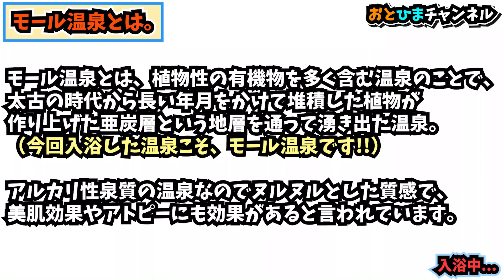【鬼ごっこ】十勝川温泉で鬼をしながら泊まってみた！琥珀色のモール温泉にびっくり！お肌がツルツル！帯広動物園に行ってた、ゾウさんいなかったーｖ－北海道温泉旅行の1日ルーティン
北海道1周しながらｍ、
北海道を紹介しています。

出かけるときの参考にしてくれたらと思います。
今回泊まったホテルは、
十勝観月苑
モール温泉は、お肌がつるつるになる
北海道遺産

帯広動物園は、
北海道で唯一ぞうさんがいたんですが、2020年3月永眠59才だったそうです。人間でいうと80歳以上だったそうです。
（2019年に丸山動物園に象舎）がオープン。

これからも、子供の成長とともにいろんな場所に訪れて、
北海道の歴史や自然、グルメなどを子供たちに体験してほしいと思っていますので応援よろしくお願いします。

子供たちの成長を配信しています。
配信頻度は、仕事の合間に編集をしているので、
１週間に１〜３本ほどです。編集は、初心者です。
「いろいろコメント欄から教えてください。」

別チャンネルにて料理のレシピ等をご案内しています。

ひまおとチャンネル公式SNS

☆彡プレゼント、お手紙などの宛先はこちら
084－0904
北海道釧路市新富士町4丁目8番25号
「ひまおとチャンネル　アロハ内」宛

私たちの活動は、みなさまからの【視聴料】によって支えられています。
みなさまの心のこもった【視聴料】を頂ければ幸いです。【より、みなさまに面白い企画、楽しい企画を配信していくことができます】
1.釧路信用金庫　西港支店　普通預金　1123160
名義は、三上恭平となります。

切手や収入印紙や商品券などの差し入れも大歓迎です。下記住所に送ってください。
〒084-0904
北海道釧路市新富士町４丁目８番２５号　「ALOHA内」
ひまおとチャンネル